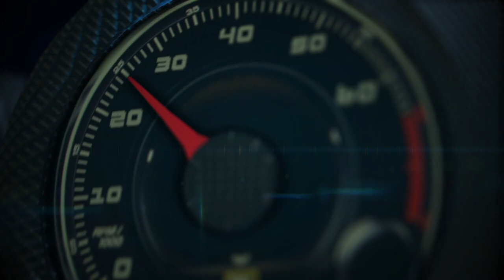2019 Mercedes-AMG GT63 S 4-Door at the Circuit if the Americas (raw footage)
2019 Mercedes-AMG GT63 S 4-Door Coupe at the Circuit if the  Americas (raw footage).
The third entire vehicle to be developed by Mercedes-AMG directly. It combines the impressive race-track dynamism of the two-door AMG GT sports car with the greatest possible everyday usability, offering space for up to five people.